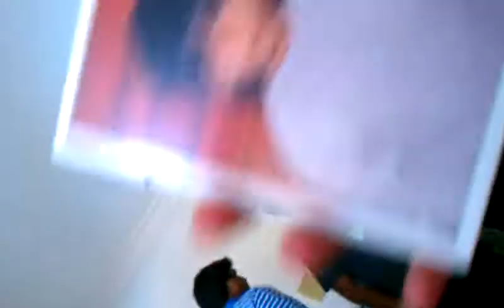July 4th with kids 2011